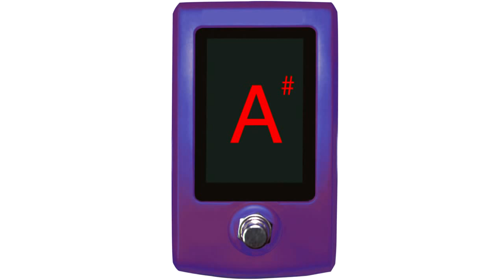Modern Day Christianity - God Fearing Rockstar Chords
Modern Day Christianity

jesus, god, jesus christ, holy spirit, catholic, bible, christian, christianity, prayer, praying, holy, holy bible